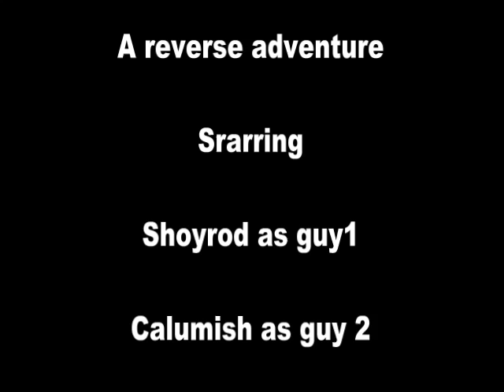A reverse adventure